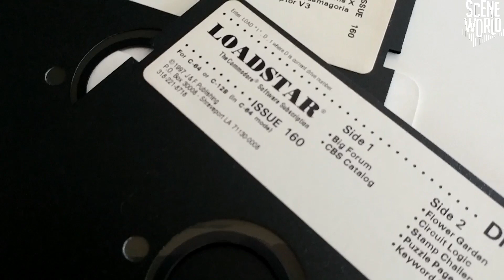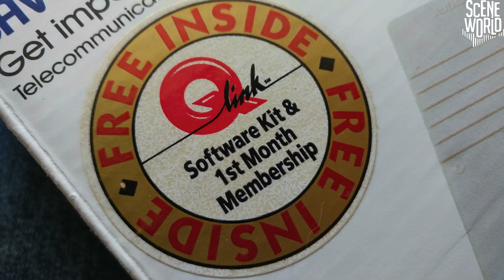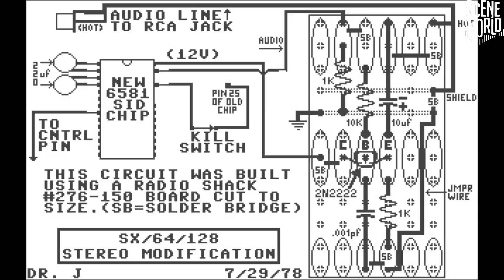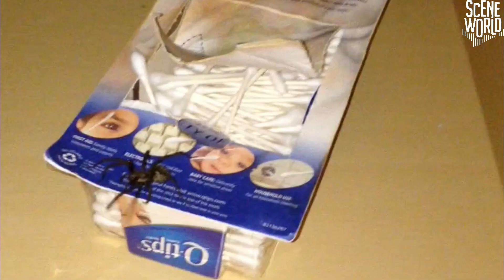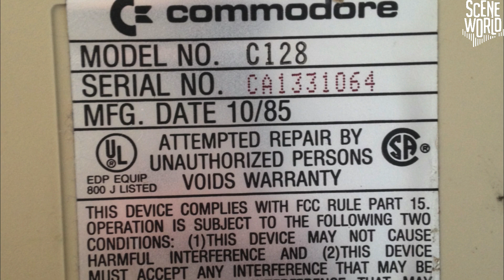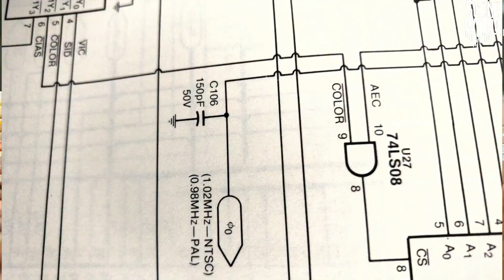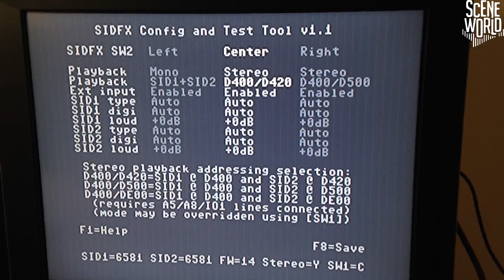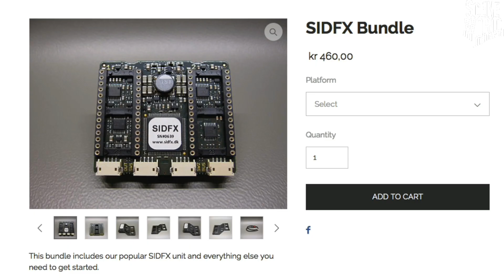Review: SIDFX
Oh, my stars and garters... AJ finally made another video review. Here, he takes a look at the SIDFX dual SID hardware.

TL;DR: The SIDFX is awesome.

For more info about Scene World, previous issues of the diskmag, video interviews with tech pioneers, and our podcast, check out our homepage